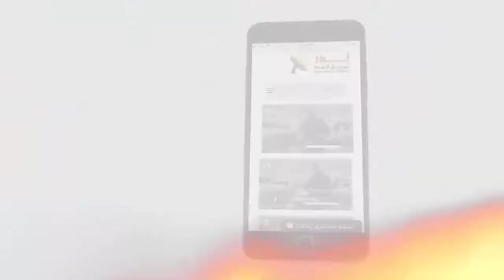462 ما هي التخمة الروحية؟ وكيف تؤثر على حياة المؤمن؟